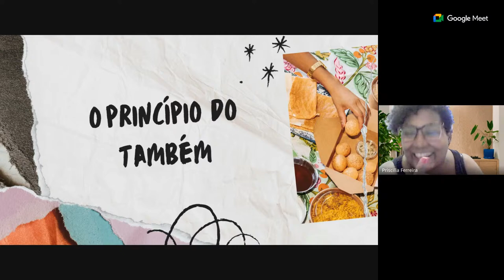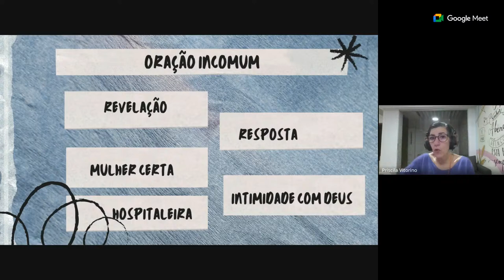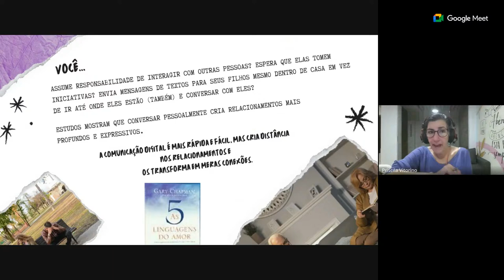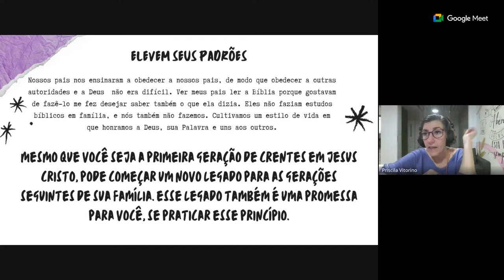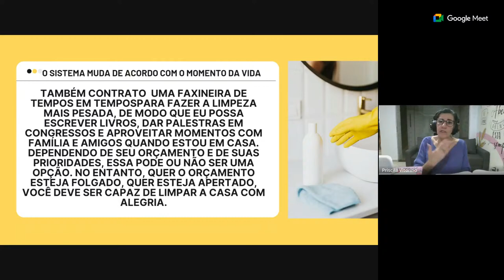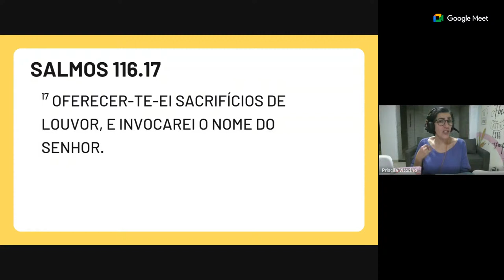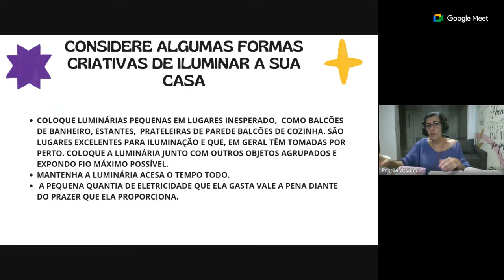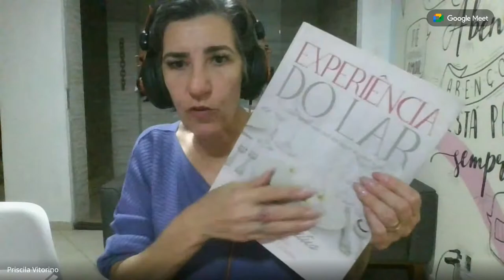O PRINCÍPIO DO TAMBÉM - Decoração um valor de beleza e Limpeza um valor de gratidão!